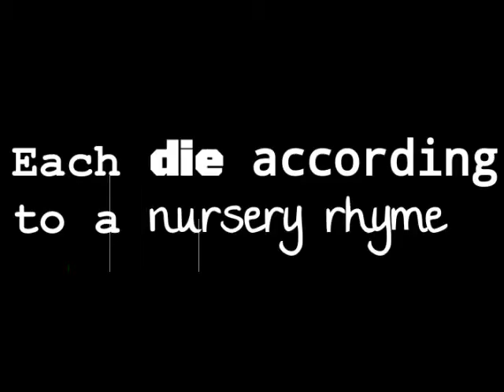And Then There Were None Book Trailer